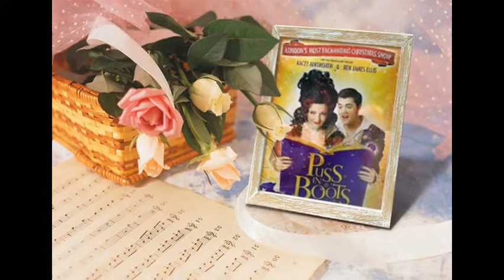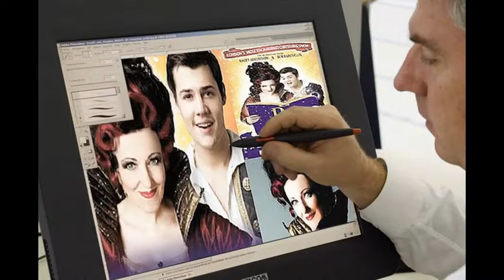kacey ainsworth puss in boots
poster fun from panto that never took off got axed starred kacey ainsworth and ben james ellis